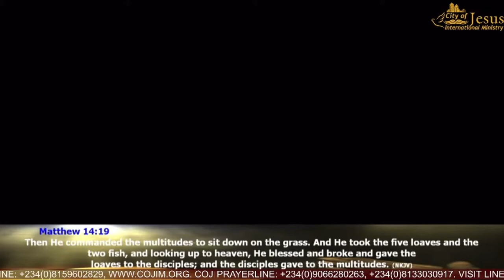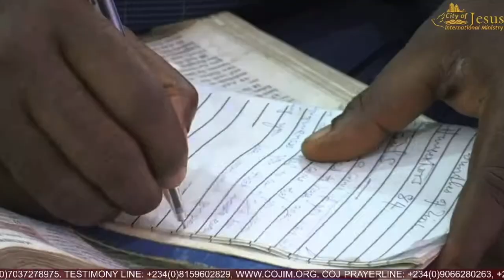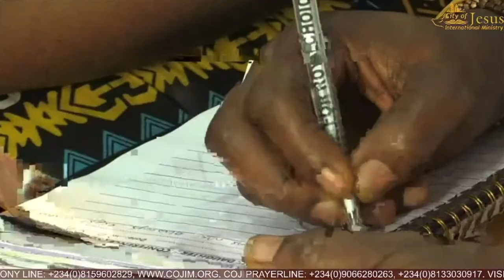💥 MUST WATCH💥 | LEARN TO OVERCOME YOUR FEARS | 02.05.23 | CHRISTOPHER ORJI PROPHETIC MESSAGE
Where there is fear, there is a need of the miracle worker, the only miracle worker is Jesus Christ the son of the living God. - Christopher Orji

Bible Reference:
Matthew 14:1-end
John 14: 1-end
Romans 8: 1-end
1 John 5: 1-end
Proverbs 16: 1-end
Psalm 18: 1-end
John 10:3-5;10

Follow COJIM on their social media handles

I AM NOT THE OWNER OF THIS VIDEO, NOR DO I WORK WITH COJIM!! I AM ONLY A LOVER OF JESUS CHRIST WHO IS SHARING THE AMAZING MERCIES, GOODNESS, LIFE CHANGING TEACHINGS, DELIVERANCE, WORDS OF WISDOM AND TESTIMONIES OF JESUS CHRIST!

BE BLESSED AS YOU WATCH WITH AN OPEN HEART IN JESUS NAME!